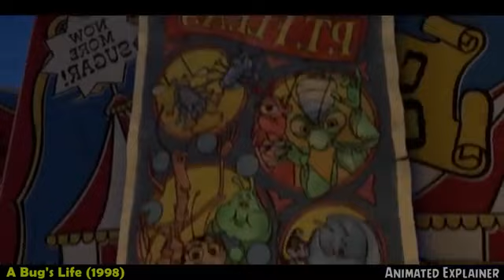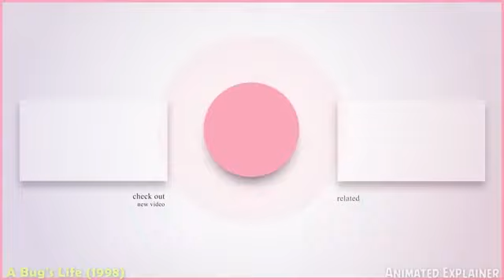Flick, an inventor, enlists a troop of circus insects to help him exterminate the locust. Explained